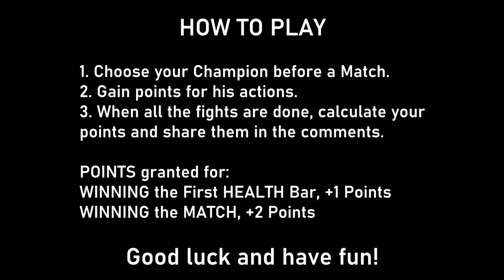Choose your Champion! Injustice 2 Game #3, Superman VS Supergirl,Catwoman,Black Canary, Harley Quinn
Let me know what fighters you'd like to see and I'll try to bring them! Who you liked more here? SUPERMAN, SUPERGIRL, CATWOMAN, BLACK CANARY or HARLEY QUINN?

FIGHTS on this episode:
SUPERMAN VS SUPERGIRL
CATWOMAN VS BLACK CANARY
CATWOMAN VS HARLEY QUINN

HOW TO PLAY (I mentioned in the beginning of the video too)
1. Choose your Champion before a Match.
2. Gain points for his actions.
3. When all the fights are done, calculate your points and share them in the comments.

POINTS granted for:
WINNING the First HEALTH Bar, +1 Points
WINNING the MATCH, +2 Points

These fights are from Multiverse, with the AI set on Very Hard. Loadout set to Well Rounded.

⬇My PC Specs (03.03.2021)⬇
• MOTHERBOARD: GIGABYTE B450M DS3H V2
• CPU: AMD Ryzen 9 5950X 16-Core Processor 16 Cores (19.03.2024)
• GPU: AMD Radeon RX 6900 XT RE (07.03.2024)
• RAM: Corsair Vengeance LPX Black 16GB DDR4 3200 MHz CL16 Dual Channel Kit
• SSD: Samsung 860 EVO 500 GB SATA-III 2.5 inch
• SSD: Solidigm P41 Plus 1TB PCI Express 4.0 x4 M.2 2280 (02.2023)
• HDD: 1000 GB SATA 3 64 MB Buffer
• PSU: Segotep GP750G, 80+ Gold, 650W (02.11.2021)
• Windows 10 Pro 64 bit
• Monitor HANNS-G 19" 1366x768 (60 Hz)
• C922 PRO HD STREAM WEBCAM, 1080p 30 FPS, 720P 60 FPS
• Headphones with Microphone, Canyon Interceptor GH-8A Black.